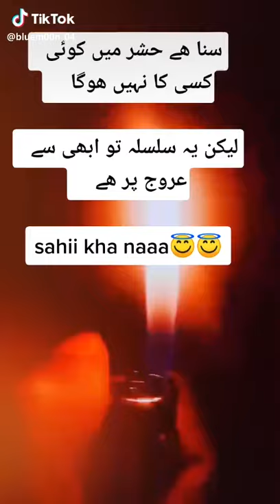Sahui kaha naa🙏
Share karen dosto main